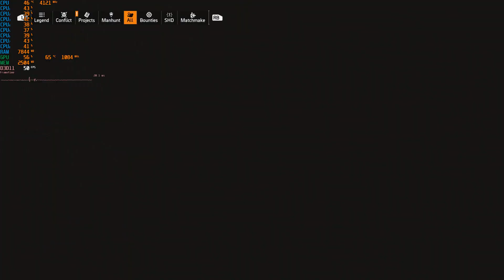The Division 2 on Core i7-2600K 3.4GHz GTX 680 1080p Low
DeepCool Gammaxx AG400 Tower Cooler
8GB Kingston HyperX Fury DDR3-1600
Asus P8Z77-V LGA 1155 Motherboard
Asus Geforce GTX 680 DirectCU II 4GB GDDR5
240GB PNY SSD, 1TB WD Black HDD
EVGA 600w 80+ White PSU